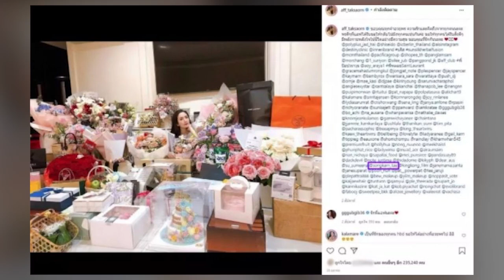เเอฟ ทักษอร ไม่ปล่อยให้สงสัยนาน ล่าสุด เคลียร์ชัดสถานะหัวใจ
"แม่แอฟ" เผยว่า "หนุ่มๆ ไม่ได้ทำงานนานแล้วคิดว่าเรื่องนี้ผ่านไปแล้ว ทุกคนเป็นเพื่อนที่น่ารักของแอฟ เห็นข่าวแล้วขำๆ งงว่าเริ่มมาได้ยังไง แต่ก็ไม่ได้ซีเรียสมาก เพราะทุกคนเป็นเพื่อนหมดเลย เลยไม่ได้มีอะไรที่ไม่สบายใจ บางคนก็เพิ่งรู้ในข่าวว่าเขาเด็กกว่าเรา กระแสที่เข้ามาก็มีหลายแบบหลายกระแส บางส่วนก็เชียร์คุณทิม เพราะหลายคนอยากให้แอฟมีแฟนก็ขอบคุณมาก ช่วยหาให้ด้วยนะคะ ถามว่าเปิดใจไหม แอฟรู้สึกว่าเรื่องพวกนี้ถ้าจะมาก็มาเอง แล้วแต่จังหวะโอกาสมากกว่า ปีใหม่เขาก็เชียร์ เขาอยากให้แม่สดใส ไม่ได้เชียร์แค่มีแฟน แต่ข้ามสเต็ปไปมีน้องเลย เขาอยากมีน้อง แต่ก็บอกเขาว่าคงไม่มีหรอกถามว่าคนไหนพอจะมีสิทธิ์ลุ้นไหม อย่างที่บอกว่าเป็นเพื่อนที่ดีต่อแอฟมากๆ เลย อย่าชงเลยเดี๋ยวเขาก็เกร็งพอดี ทุกคนคือเพื่อนที่น่ารัก มีอะไรก็คุย ก็ปรึกษากันได้ สบายใจที่จะคุย แอฟไม่ได้ติดเรื่องอายุ ไม่ติดอะไรเลย วัยไหนก็ได้ รุ่นนี้แล้วไม่ค่อยมีข้อจำกัด ที่ผ่านมาก็ไม่ได้มีสเปก โตแล้วยิ่งไม่กล้ามีสเปก ส่วนปีใหม่เขาก็อยากให้แม่สดชื่น มีความสุข ซึ่งเราก็บอกลูกว่าอยู่กับปีแม่ก็สดชื่น มีความสุข